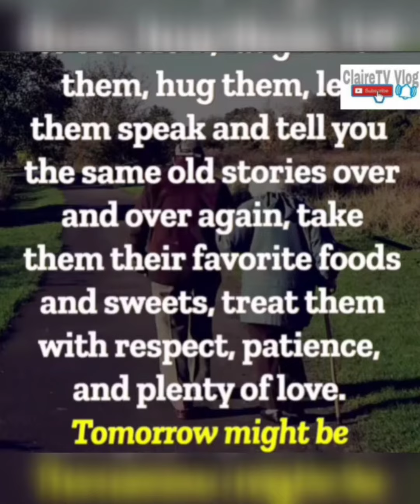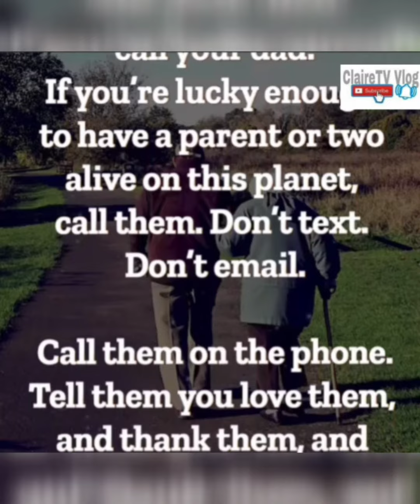KEEP SPENDING TIME WITH YOUR PARENTS//SHORT INSPIRATIONAL VIDEO//CLAIRETV VLOG